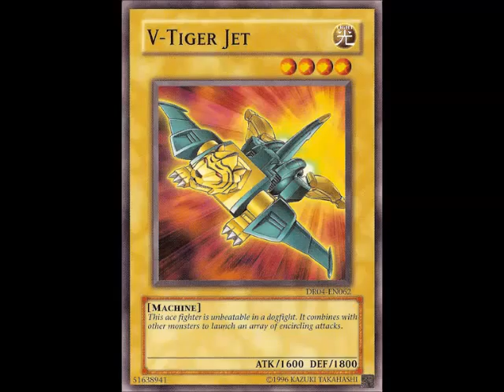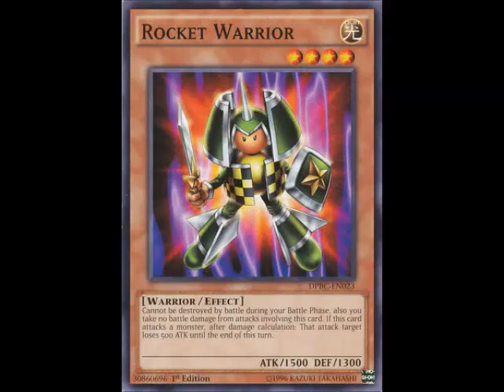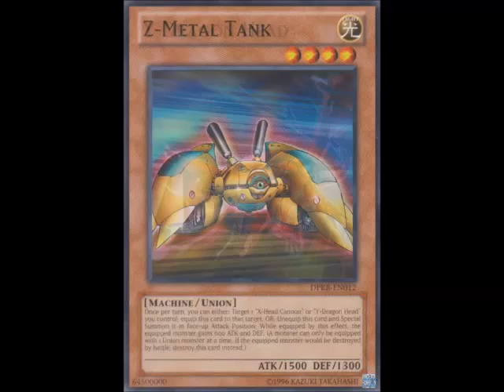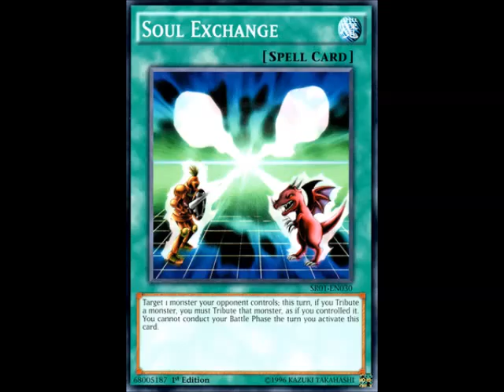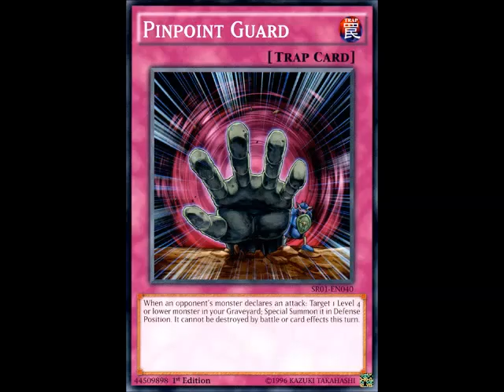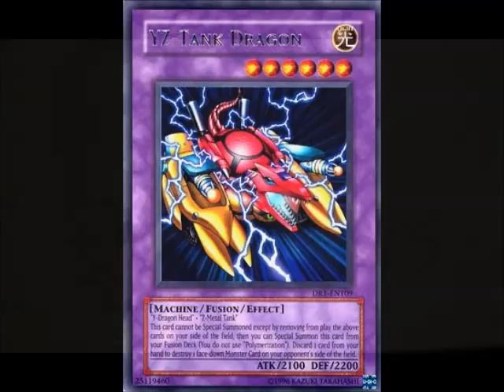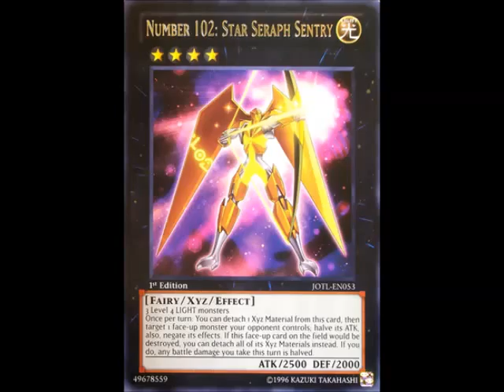My Advanced Light Deck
I don't own the Yu-Gi-Oh Theme Song